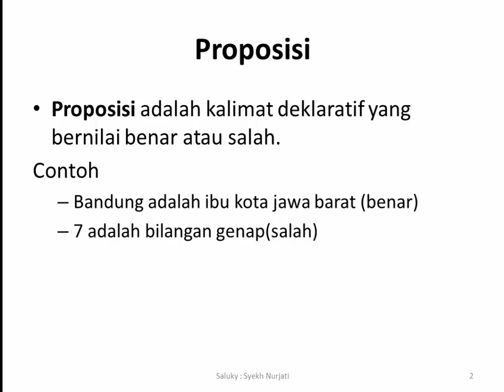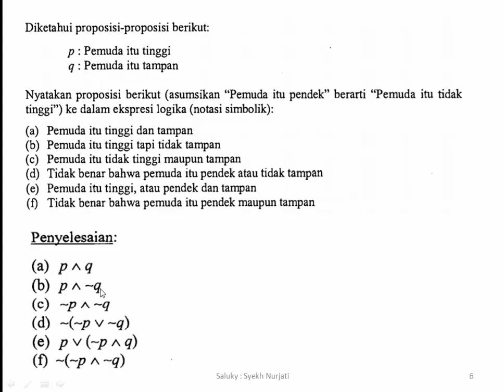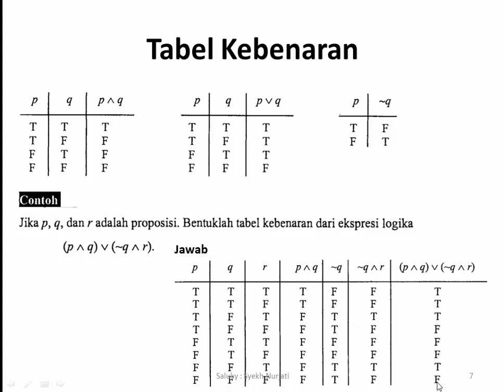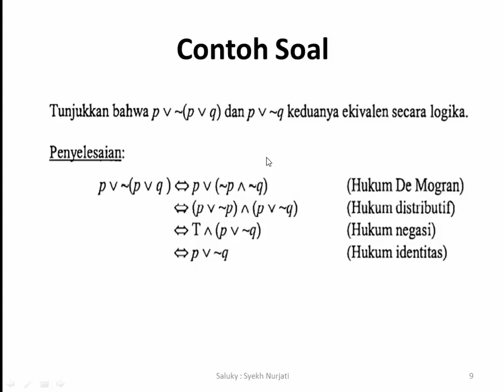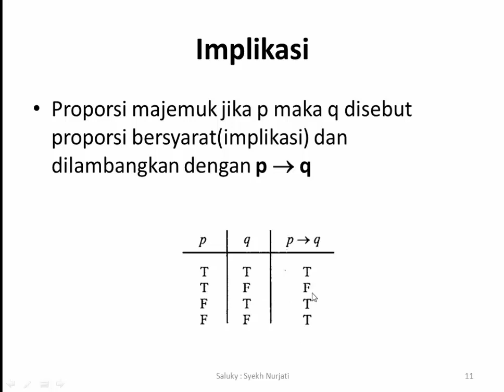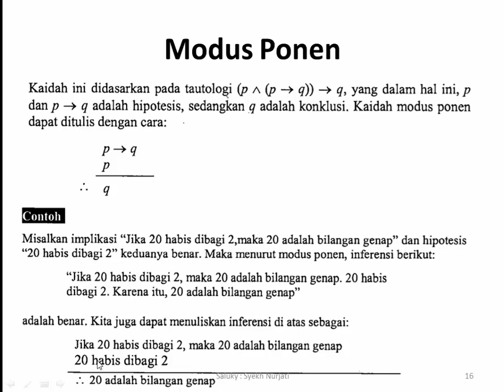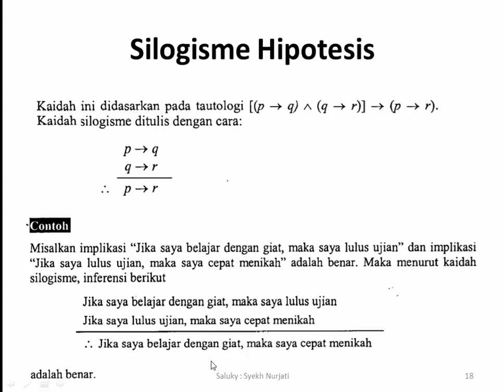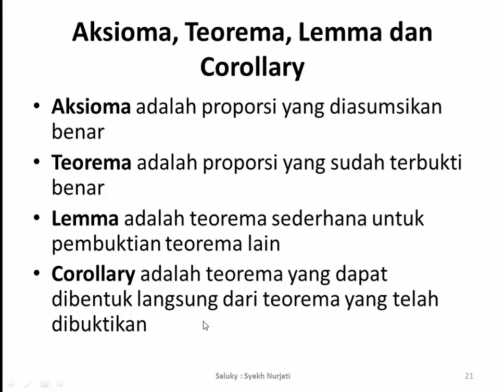Matematika Diskrit : Part 4 - Logika Matematika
Menerangkan tentang Logika Matematika, Hukum-hukum Logika Matematika dan contoh soal